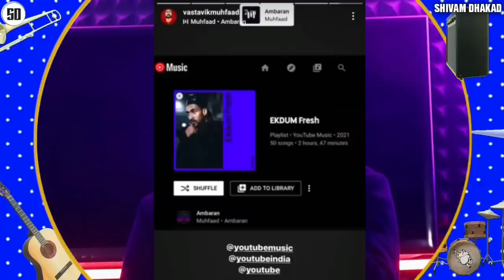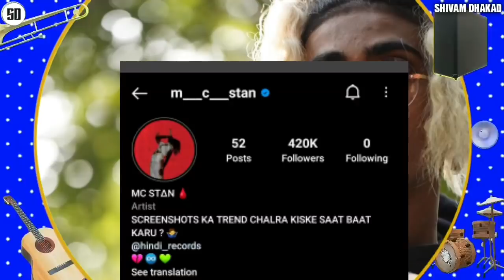Emiway Divine & Neazy Mumbai Saga ? | Emiway Again with Swalina | Mc stan reply on screen shots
News Credit -

Kalyan nayak